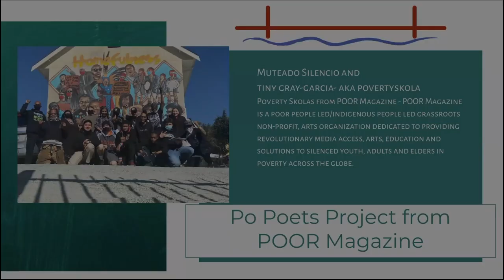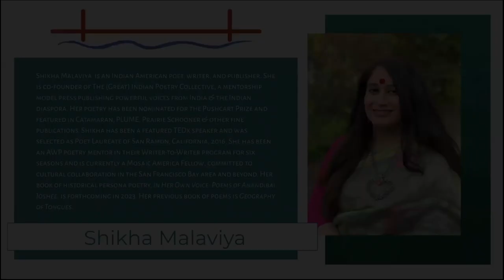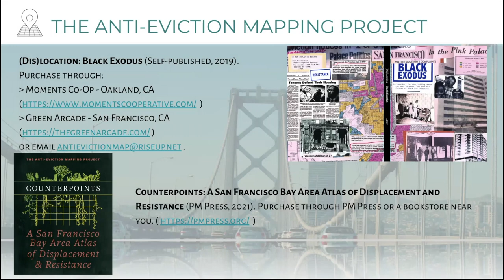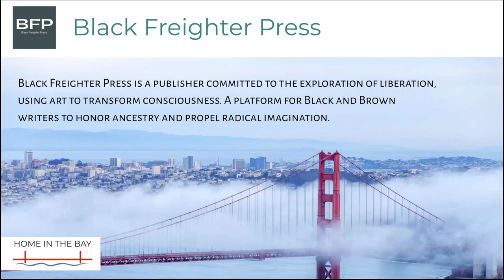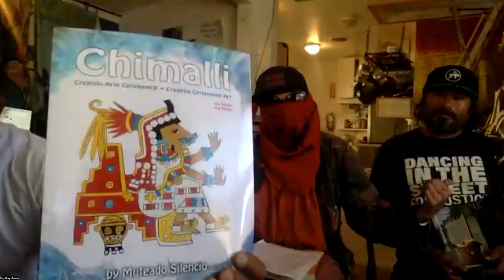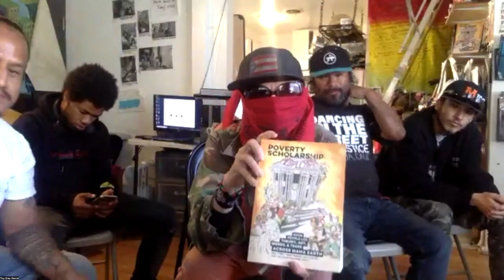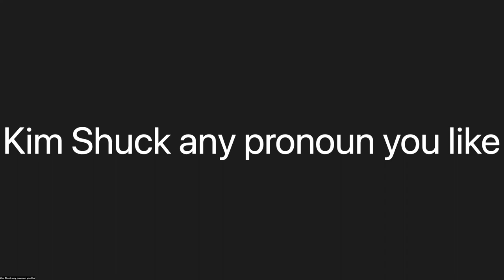Home in the Bay - A Reading Series - Event 2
Aunt Lute Books is pleased to present Home in the Bay, a California-based reading series centering the voices of those impacted by houselessness, gentrification, migration, and colonization. We are partnering with Sogorea Te' Land Trust, POOR Magazine, Poets Reading the News, Black Freighter Press and the Anti-Eviction Mapping Project, organizations doing radical work around our relationships to place and location as well as to each other.

Join us on July 20th for our third and final Home in the Bay reading event.

Speaker:
Po Poets Project from POOR Magazine- Muteado Silencio and tiny gray-garcia- aka povertyskola.  POOR Magazine is a poor people led/indigenous people led grassroots non-profit, arts organization dedicated to providing revolutionary media access, arts, education and solutions to silenced youth, adults and elders in poverty across the globe.

Fuifuilupe Niumeitolu is a Tongan scholar, storyteller and community organizer. She is currently a University of California Presidents Post Doctoral Fellow at the University of California, Davis and in Fall 2023, she will be an Assistant Professor of Critical Race and Ethnic Studies at the University of California, Santa Cruz.

Landon Smith (he/him) is a father, a professor, a poet, half Mende and half Balanta & Fulani, the amethyst geode on your desk, Angela Davis' afro, Frantz Fanon's pocket notebook, Walter Rodney’s fingernail, the 7-10 bowling split, your favorite pillow. Despite his institutional degrees, he really became a poet through the East Side Arts Alliance in Oakland.

Maw Shein Win's most recent poetry collection is Storage Unit for the Spirit House (Omnidawn, 2020) which was nominated for the Northern California Book Award in Poetry, longlisted for the PEN America Open Book Award, and shortlisted for the California Independent Booksellers Alliance's Golden Poppy Award. Mawsheinwin.com

Norman Antonio Zelaya was born and raised in San Francisco, CA. He has published stories in ZYZZYVA, NY Tyrant, 14 Hills, Cipactli, and Apogee Journal, among others. He was a 2015 Zoetrope: All-Story finalist, and a 2019 Anginas Scholarship recipient for latinx writers to attend the Community of Writers Workshops in Squaw Valley, CA.

Shikha Malaviya is an Indian American poet, writer, and publisher. She is co-founder of The (Great) Indian Poetry Collective, a mentorship model press publishing powerful voices from India & the Indian diaspora. Her poetry has been nominated for the Pushcart Prize and featured in Catamaran, PLUME, Prairie Schooner & other fine publications.

Raina J. León PhD is Black, Afro-Boricua, and from Philadelphia (Lenni Lenape ancestral lands). She believes in collective action and community work, the profound power of holding space for the telling of our stories, and the liberatory practice of humanizing education. She seeks out communities of care and craft and is a member of the Carolina African American Writers Collective, Cave Canem, CantoMundo, Macondo.

EMCEE:
Kim Shuck - Shuck is an indigenous writer widely published in journals, anthologies and a couple of solo books. Shuck was awarded an inaugural National Laureate Fellowship from the Academy of American Poets, and a PEN Oakland Censorship Award.

Poets Reading the News is a digital news platform based in the San Francisco Bay Area that bridges poetry and current events.

The Anti-eviction Mapping Project is a data visualization, critical cartography, digital storytelling collective documenting dispossession and resistance upon gentrifying landscapes.

Sogorea Te’ Land Trust is an urban Indigenous women-led land trust that facilitates the return of Indigenous land to Indigenous people.

POOR Magazine is a poor people led/indigenous people led grassroots non-profit, arts organization dedicated to providing revolutionary media access, arts, education and solutions to silenced youth, adults and elders in poverty across the globe.

Aunt Lute Books is an intersectional, feminist press dedicated to publishing literature by those who have been traditionally underrepresented in or excluded by the literary canon. Core to Aunt Lute’s mission is the belief that the written word is critical to understanding and relating to each other as humans.

This project was made possible with support from California Humanities, a non-profit partner of the National Endowment for the Humanities. Visit calhum.org.